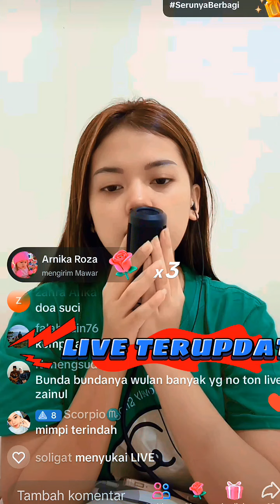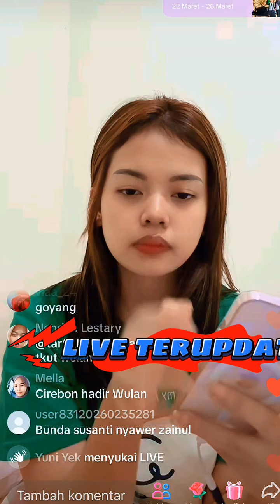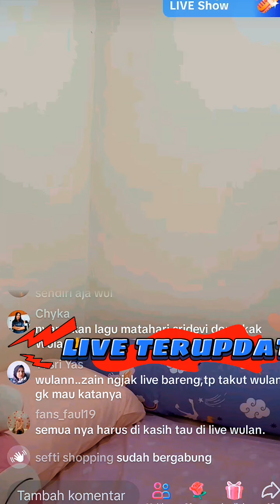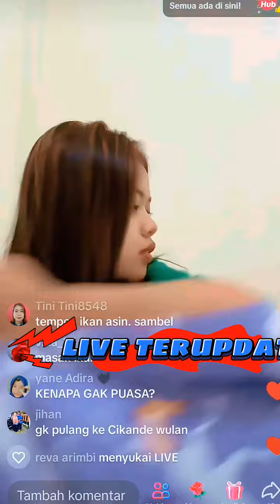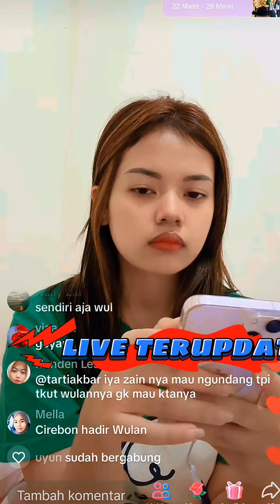Wulan Lida live disuruh suruh duet sama Zainul terus, begini jadinya